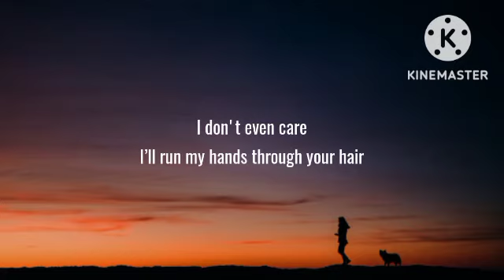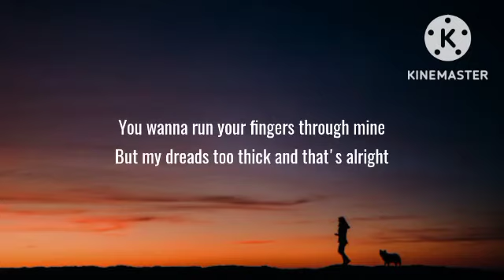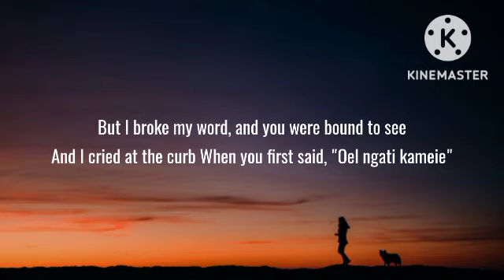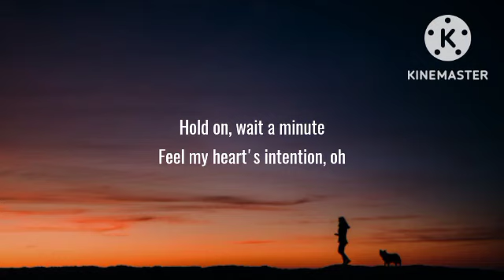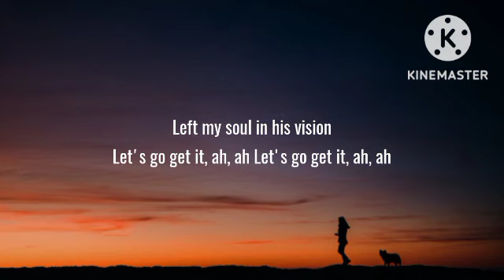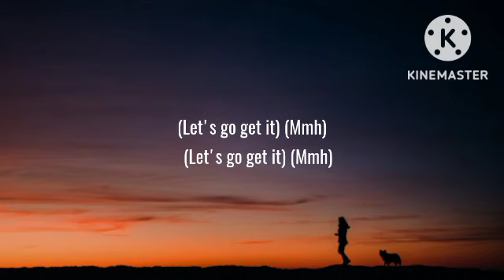WILLOW - Wait A Minute! (Lyrics)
willow wait a minute lyrics, willow wait a minute, wait a minute lyrics, wait a minute willow lyrics, wait a minute! lyrics, wait a minute willow, wait a minute, wait a minute!